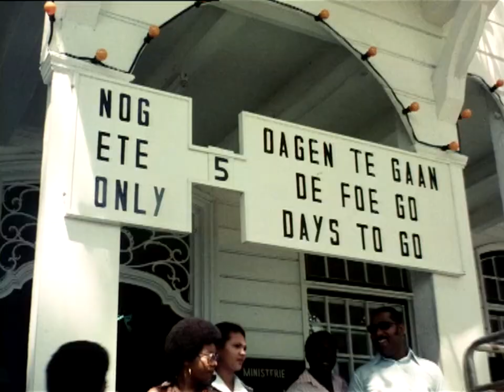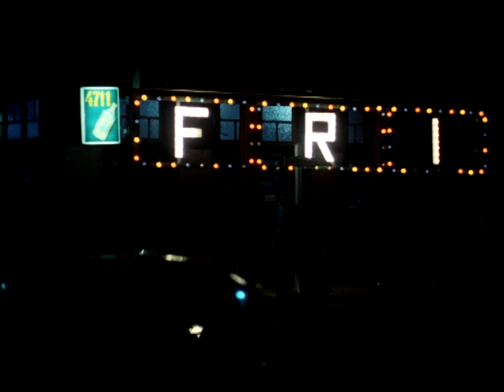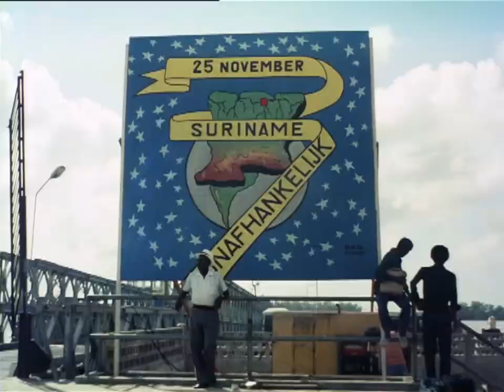Suriname aan vooravond onafhankelijkheid (1975)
Feestelijkheden in de aanloop naar onafhankelijkheid Suriname, 25 november 1975.

Grondwet wordt unaniem aanvaard en oppositieleider J. Lachmon en premier Henck Arron schudden elkaar de hand. Nederlandse premier Joop den Uyl, kroonprinses Beatrix en prins Claus bezoeken toekomstig president Johan Ferrier.

(Polygoon, 1975)

Archiefinfo:
Dragernummer: WEEKNUMMER754-HRE0001C8C0_1166000_1340960